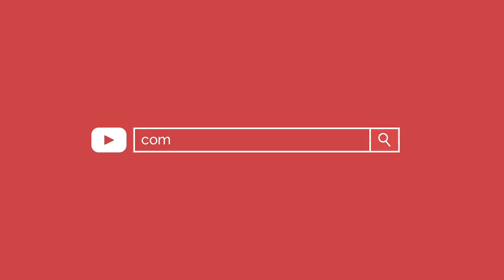THIS IS ALL U NEED 2 GET IN SHAPE 4 THE SUMMER (Michelle)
③ Source: @mitch.fit

Cheers :)

Don't miss the TOP VIEWED VIDEOS from our channel COMOTREINAR as one of the leading fitness entertainment hubs:

If you'd like to enjoy every detail of the awesome Sonia Isaza workouts:

See the LAST VIDEOS with huge updates about efficient and rare exercises tricks:

Don't forget about how important stretching is both before and after the workout so your joints remain healthy and your results improve:

Or maybe your wanna get deep in specific Crossfit trainings along with efficient WOD Brasil:

And finally, be our guest and meet the most popular and cute fitness muses not only from Brazil but also from the rest of the world: